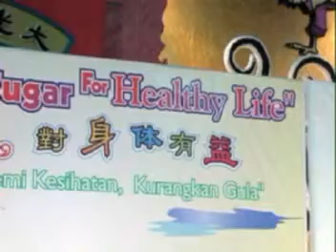Take Less Sugar For Healthy Life Part 1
A campaign organized by Lions Club 308 B2 to create awareness of diabetes prevention.